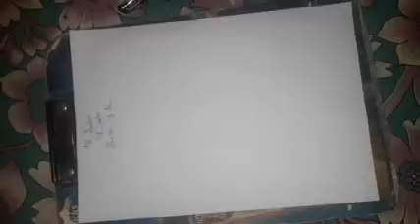9th standard science 4th chapter explanation/Structureofatom/by m n Coaching centre/watchunderstand